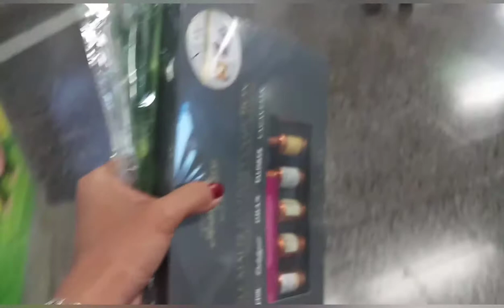Pag Kumpleto Sobrang Saya Happy Bday Beshy 😘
Pag kumpleto ang barkada sobrang saya simple celebration at kakulitan of our friend bday.Sana ma enjoy po ulit ninyo ang mga kakulitan namin pag kumpleto ang samahan.Please do like SUBSCRIBE and hit my notification bell 🔔 for more upcoming videos.You can also follow my daughter's channel here in YouTube ceanetv and can follow my Instagram grace011981.Thank you for all  your Love and support 😘 God bless everyone and Thank you for watching 🤗😘